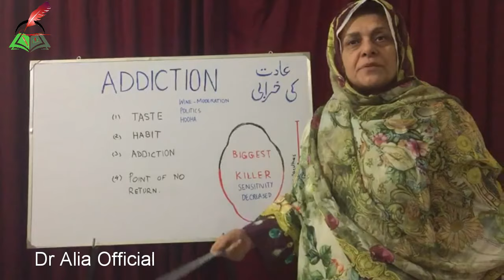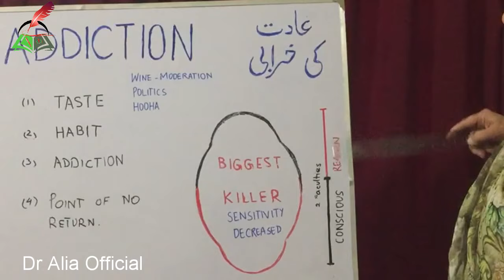Addiction | Dr Alia Official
Her Videos are Primarily Concerned in Dealing with the Book 'Islam Aik Taruf' by Maulana Wahiduddin Which She Firmly Believes is the Ultimate Islamic Self Help Book for Today's Generation. Written in a Simple Language With Topics that Concern Everyone, the Book Imparts Knowledge Like no Other She has Come Across. This YouTube Channel Hopes to Discuss Some of the Knowledge She Has Gained From the Book and in Doing So Impart it On wards to Those Wanting to Know and Understand.